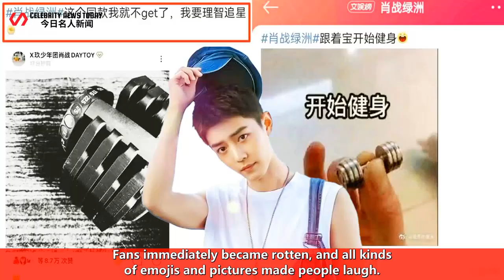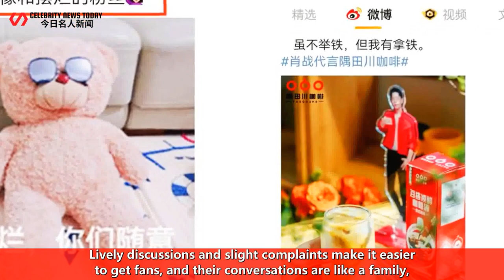Xiao Zhan shared pictures of dumbbells, fans called for "reasonable chasing stars", and even the bra